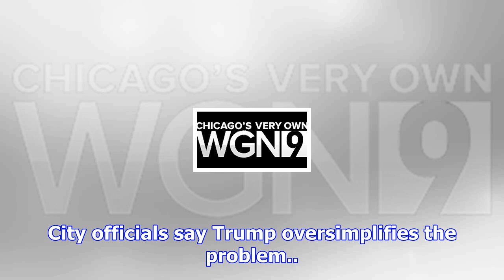Chicago to get additional federal prosecutors to help combat violent crime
The Department of Justice says Chicago's U.S. attorney's office is getting additional staff prosecut...